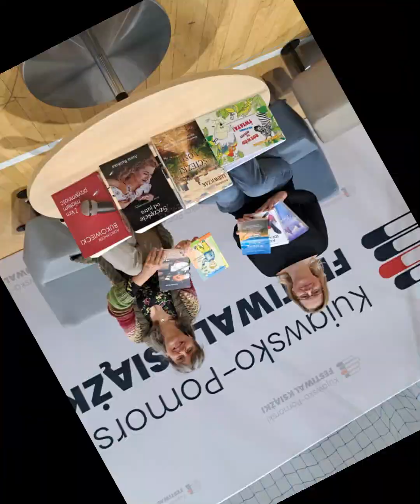Świat po zdradzie. Czy warto walczyć o związek w imię dobra dziecka, czy lepiej zawalczyć o siebie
Świat po zdradzie. Czy warto walczyć o związek w imię dobra dziecka, czy lepiej zawalczyć o siebie ‐ fragmenty rozmowy z Agnieszką Niezgodą wokół książki "W stronę słońca" na Kujawsko-Pomorskim Festiwalu Książki